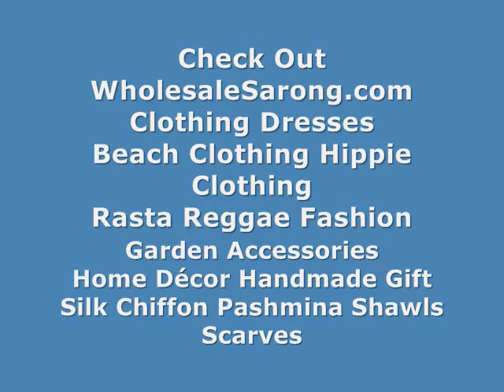devil stick flower stick juggling stick indonesia made devil stick set WholesaleSarong.com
USD$5.75
Product code: devil-stick-flower-stick-gravitystick-juggling-stick-1
devil stick set (also called flower stick, gravity stick, juggling stick)
Each set include 3 pieces as shown on the first picture
the 2 short sticks: 15 inches long, 0.45 inches in diameter

where buy flower sticks in canada indonesia made devil stick set
juggling with devil sticks bali flower stick set
learn to play juggling sticks bali flower stick set
devil sticks online stores bali flower stick set
distributor manufacturing juggling sticks balinese juggling stick set